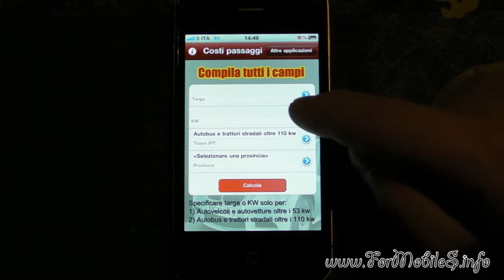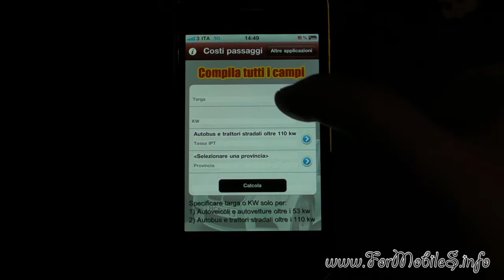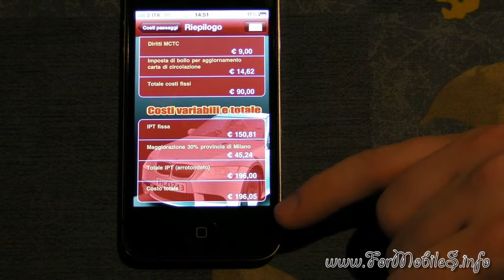Costo Passaggio di Proprietà 1.0.1 [iPhone - 0.79 €]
Come facilmente intuibile dal nome, l'app in questione serve per coloro i quali fanno dell'attività di compravendita una parte essenziale del loro business.
Per usare l'applicazione non servono competenze particolari: basta inserire pochi dati essenziali come la targa, la potenza oppure la regione di registrazione per poter capire cosa dover pagare e a chi.
Ci sono parecchi dettagli a riguardo, consiglio la visione del video per maggiori informazioni.